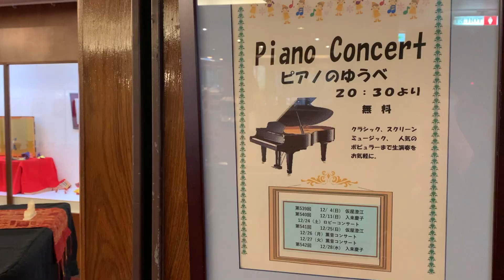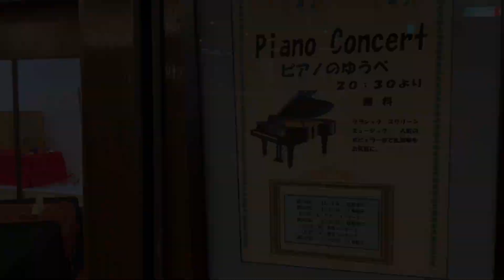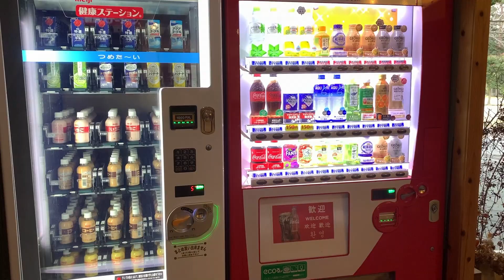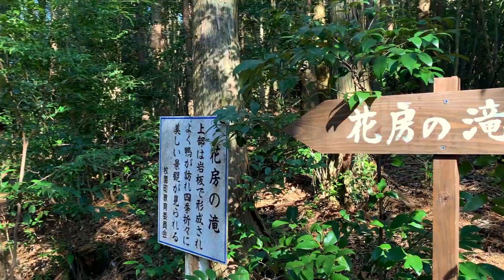sub/【鹿兒島】霧島溫泉旅館推介♨️🦌🌲 旅行人山莊 Kirishima Onsen Ryokojin Sanso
「旅行人山莊」創立於 1917 年，口耳相傳的高品質讓它成為霧島溫泉鄉人氣最高的溫泉旅館之一！由深受背包客歡迎的旅遊雜誌《旅行人》(已停刊) 的主編藏前仁一先生的家族經營，至今已是一間擁有過百年歷史的老牌溫泉旅館，但館內設備保養良好，每個角落也散發著大正時代的華麗氛圍！

這間隱身在高山森林中的旅館，不論在溫泉、客房、料理和服務上都獲得一致好評，加上價格親民 (1 泊 2 食約 ¥10,000～13,000) 由房間窗戶就可以俯瞰山間不時飄起的裊裊蒸氣，除了有可以遙望櫻島的大浴場外，4 個免費供住客使用的露天私人風呂更是讓人心動不已。